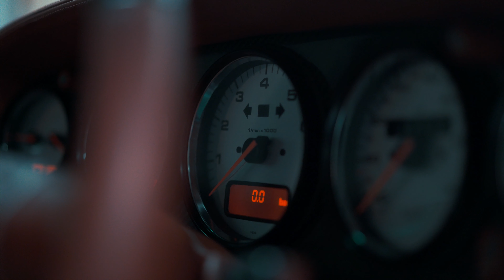993 Turbo S Full Concours Detail | Auto Attention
The car is owned by a lovely car collector that goes by the tag @kmbgarage ( Mike Bailey ) - Mike attended a Charity Drive days event that we sponsored last year (@Charitydrivedays).

Mike, being the extremely generous man that he is, paid an extremely generous amount for our paint correction package that we auctioned off. Due to his generosity we decided to give his 993 Turbo S a full concours detail.

Our first meeting with the car was to give it a thorough clean and full paint correction before @Maxwellwang worked his PPF magic over the whole car.

After max did his thing, the car was enjoyed for a few events and then we had the incredible opportunity to go and pick the car up, and take it an hour away to max’s workshop where we commenced more of the concours side of things, removing wheels and filing with the interior to really seperate it from a normal detail.

We coated the film in Kamikaze ceramic coating, and then took an unforgettable afternoon drive through country Vic to return the car, a moment that we will really treasure forever.

Trusted with the best, by the best.